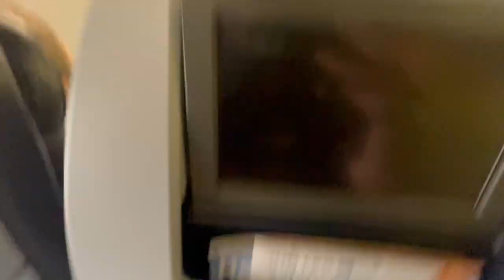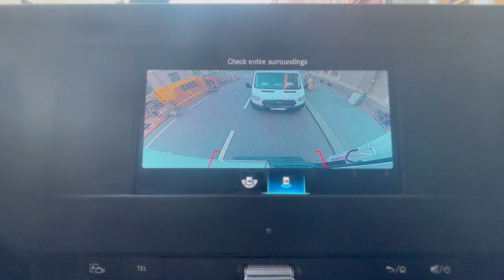Red Bull Formation and Crankworx Innsbruck 2021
How my trip started, throwback to May this year with Red Bull Formation, followed by Crankworx Innsbruck.

Riding for
Red Bull
Trek Bikes
DHARCO
Vans
Maxxis
KWT Imports
Spank
Link Sports
Missing Link Bikes
Handup Gloves